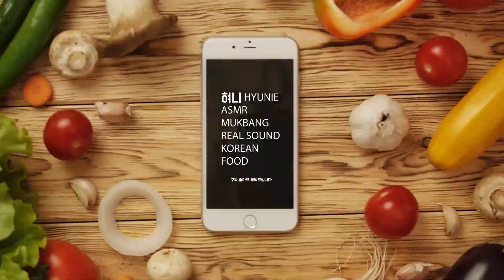소불고기 총각김치(알타리) beef bulgogi mukbang Eating show ASMR 吃货 モッパン KOREAN FOOD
혀니(HYUNIE) 먹방 채널입니다
mukbang Eating show ASMR  吃货 モッパン
KOREAN FOOD

Hello
This is HYUNIE channel.
KOREAN FOOD

Hello everyone this is Hyunie
Today's menu is beef bulgogi!!

I'd appreciate it if you check out my previous videos and continue to like my videos.